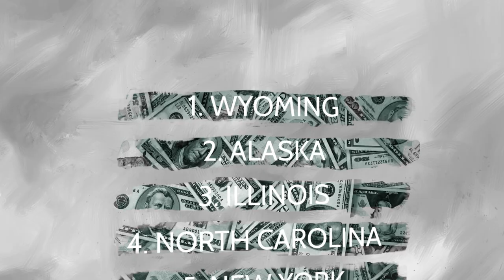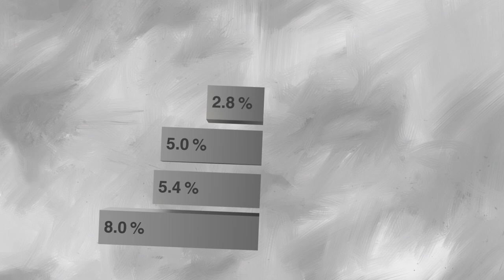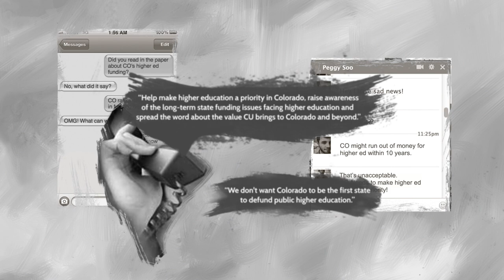University of Colorado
Years ago, the state of Colorado paid two-thirds of a student's college education. Now, the state pays less than one-third, placing more of a financial burden on students and their families. Colorado is 48th in the nation in higher education funding. In this video, we explain what's up and how you can act to benefit education in Colorado.